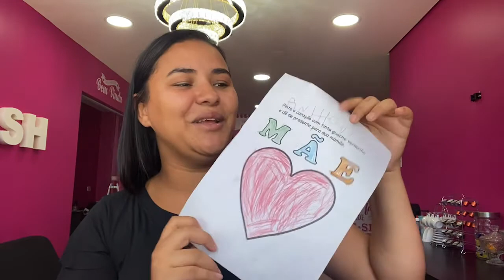PRECISAMOS CONVERSAR | FRAN FREIRE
Oi gente eu sou a Fran Freire sejam todos bem vindo ao meu canal, no vídeo de hoje é um desabafo aonde eu falo como é minha vida de trabalho e meu filho ficando na casa da minha mãe durante a semana para ir pra escola.
Quis fazer esse desabafo no intuito para mostrar pra vocês mamães que somos capazes de nos superar no momentos mais dificeis em nossas vida.